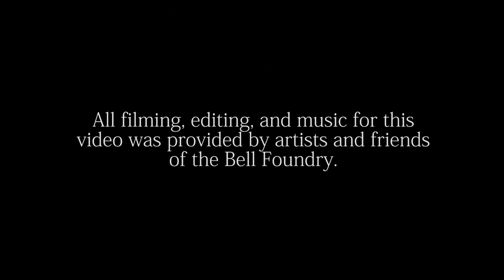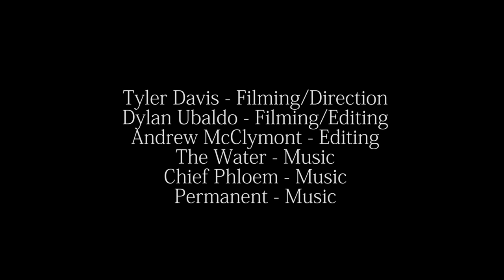We Love The Bell Foundry